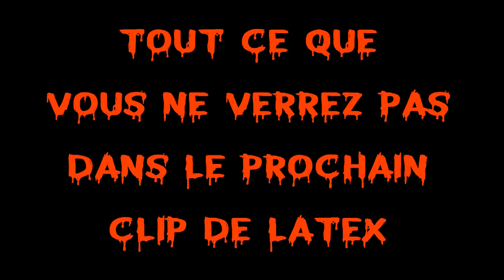Teaser Kanibal Café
Teaser du nouveau clip du groupe LATEX, sortie officielle le 24 décembre 2019 !